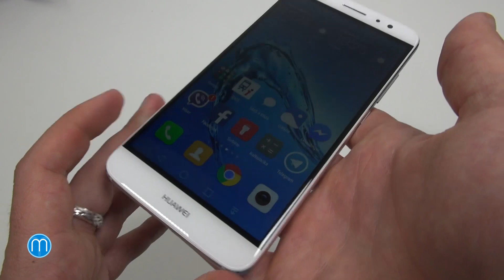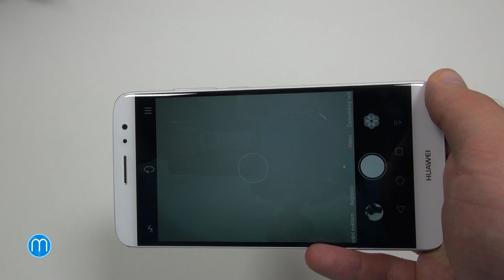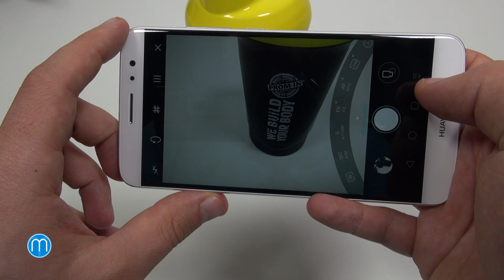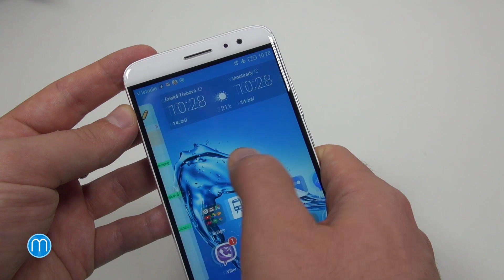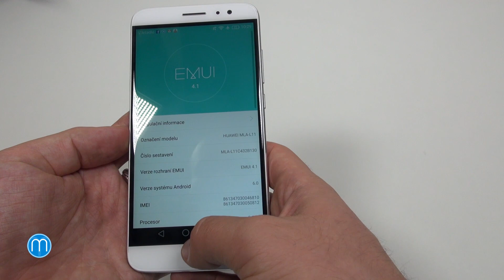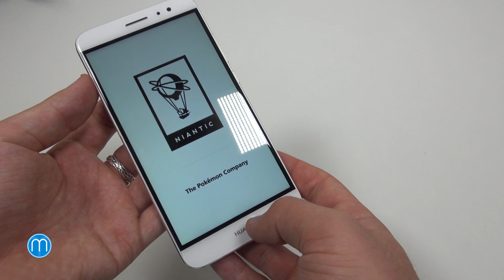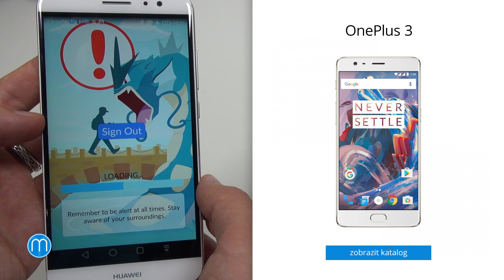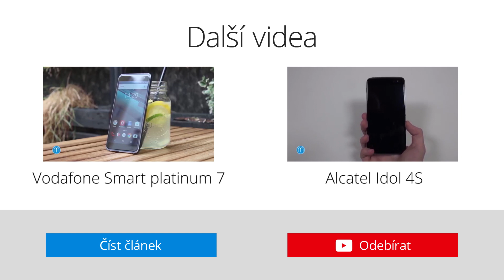Huawei nova plus (recenze)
Huawei na veletrhu IFA 2016 v Berlíně představil novou modelovou řadu „nova“. Ta byla vyvíjena tak, aby se líbila i ženám, a to nejen pro svoji růžovou variantu. Ovšem nebojte, i muži si přijdou na své. Ostatně zda je vůbec o co stát a co nová řada nova, konkrétně větší z bratrů s přídomkem „plus“, nabídne? To si přečtěte v naší recenzi, kde ani nyní nechybí videopohled.